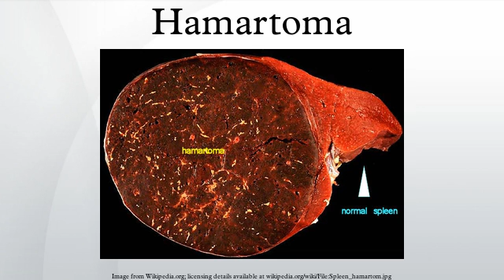Hamartoma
A hamartoma is a benign, focal malformation that resembles a neoplasm in the tissue of its origin. This is not a malignant tumor, and it grows at the same rate as the surrounding tissues. It is composed of tissue elements normally found at that site, but which are growing in a disorganized mass. They occur in many different parts of the body and are most often asymptomatic and undetected unless seen on an image taken for another reason.
Choristomas, forms of heterotopia, are closely related benign tumors. These tumors also contain normal tissues but are found in abnormal locations.